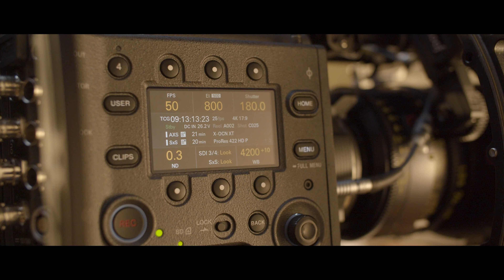MAKING OF Fagor Electrodoméstico „Qué bien tenerte cerca” (2021)